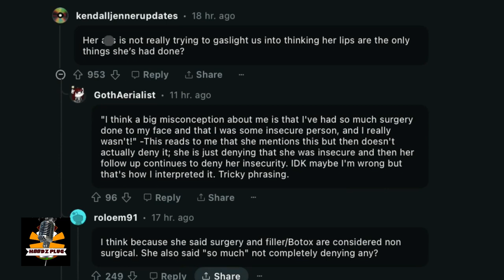Kylie Jenner Regrets Getting Cosmetic Work Done - Opens Up About Insecurities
Hi, guys, Kylie Jenner, the youngest member of the Kardashian-Jenner clan, has been known for her ever-changing appearance over the years. But in a recent interview, the reality star and beauty mogul admitted that she wishes she had never gotten any cosmetic work done.

Jenner, who first admitted to getting lip fillers back in 2015, revealed that she initially turned to cosmetic procedures to address her insecurities. However, the constant public scrutiny and pressure to maintain a certain image only added to her anxiety.

In the interview, Jenner opened up about her regrets, saying, "I'm not saying that I didn't like the results of my cosmetic work, but I just wish I had never gone down that route in the first place. It's a personal decision, but it's also a very public one when you're in the spotlight."

Jenner's honesty about her regrets has sparked a conversation about the societal pressures that drive people, especially young women, to seek out cosmetic procedures. It's a reminder that even those who seem to have it all can struggle with insecurities, and that self-acceptance is a journey that never truly ends.